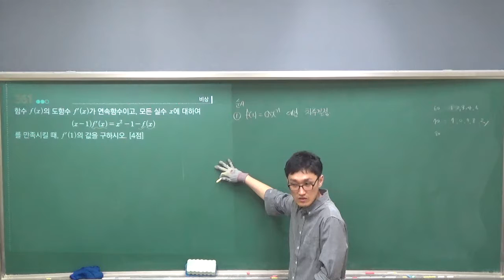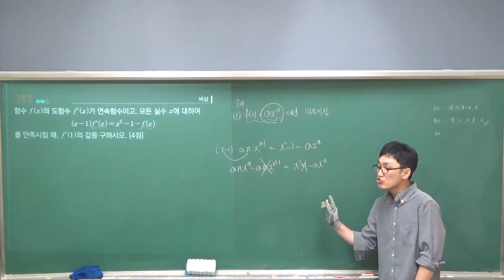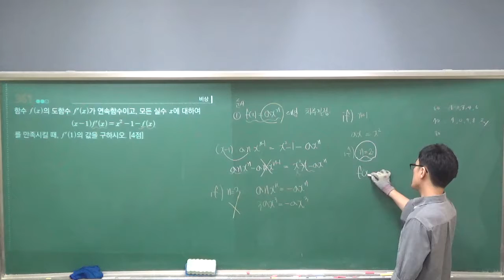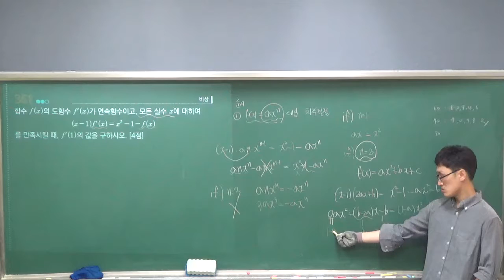9종교과서 361